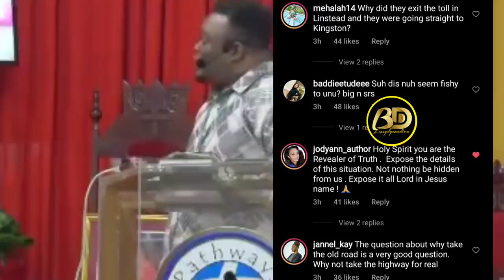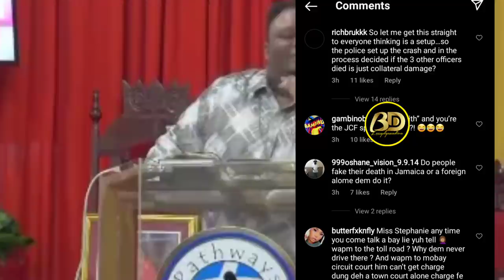V🅾ICEN🅾TE LEAK ON The CULT P🅰STOR KEVIN SMITH ACCℹDEN|T SCENE Exposed!!!